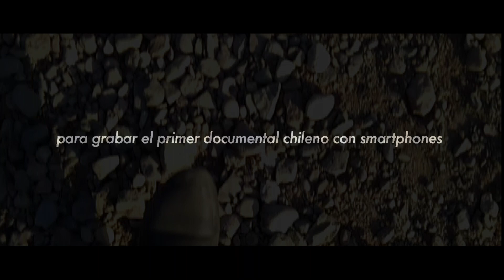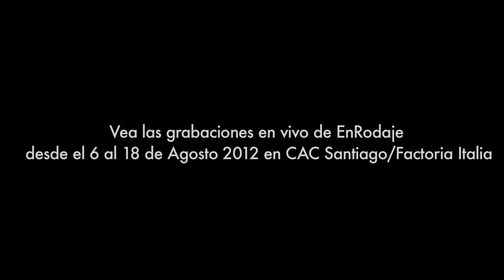EnRodaje(Teaser)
EnRodaje es una miniserie teatral de tres capítulos que narra el viaje que realizan Quili, Mario y Rhonda con el objetivo de rodar su gran proyecto: el primer documental chileno grabado únicamente con smartphones, formato roadmovie y en búsqueda de develar la identidad chilena.
En cada capítulo, visitan un lugar distinto, encontrando nuevos personajes que irán siendo los verdaderos protagonistas del proyecto.
En el transcurso de la serie se irá revelando una historia de romances, intrigas y conspiraciones internacionales en que el equipo de rodaje está extrañamente envuelto.

Elenco fijo: Ana Corbalán, Catalina Villanueva, Ricardo Montt, María José Contesse y Martina Valladares

Primer Capítulo: TALCAHUANO.
Lunes 6 / Jueves 9 Agosto
Lunes 13 / Jueves 16 Agosto
20:00 hrs.
con las actuaciones de: Verónica Medel, Cristóbal Pizarro y Macarena Rozic.

Segundo Capítulo: LOS TREILES.
Martes 7 / Viernes 10 Agosto
Martes 14 / Viernes 17 Agosto
20:00 hrs.
con las actuaciones de: Francisco Jara, Viviana Nass y Diego Nawrath.

Tercer Capítulo: PUMALÍN.
Miércoles 8 / Sábado 11 Agosto
Miércoles 15 / Sábado 18 Agosto
20:00 hrs.
con las actuaciones de: Pilar Santelices, Rodrigo Canales, José Miguel de la Cruz, Ricardo Parraguez y Mercedes Mujica.

Dirección de Arte: María Lorena Figueroa
Asistencia y Audiovisual: Sebastián Pereira
Producción: Gabriela Simonetti
Idea original, texto y dirección: JUGO

¡¡Sólo 4 funciones por capítulo, reserva ahora!!

Entrada General: $ 4000 // Entrada estudiantes o 3ª edad: $ 2000

Promoción: 3 Capítulos de la obra al precio de 2

(anda a ver uno y si enganchaste con la serie, pagas una entrada más y vas a ver los otros dos)